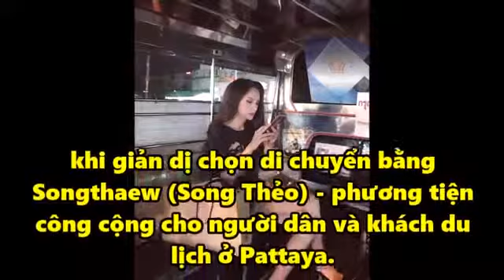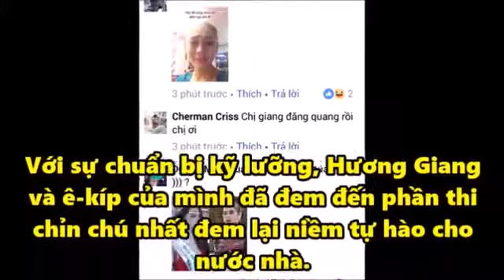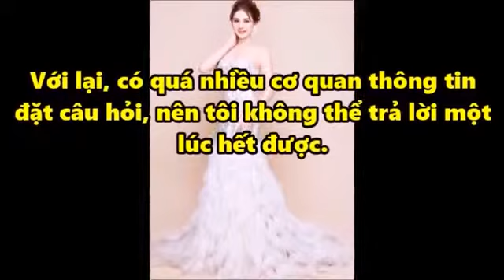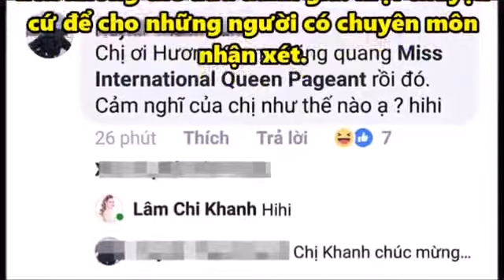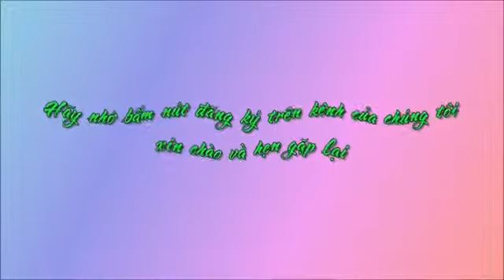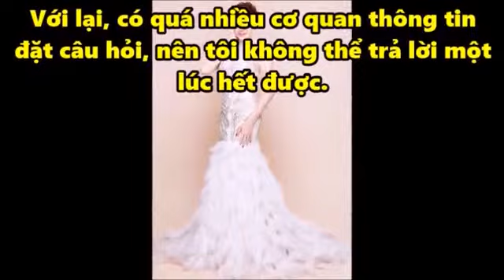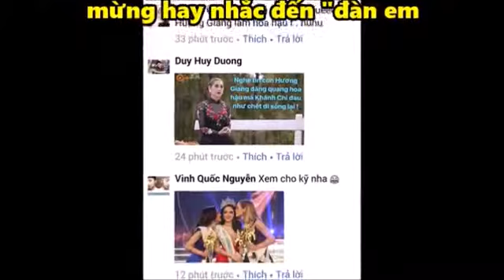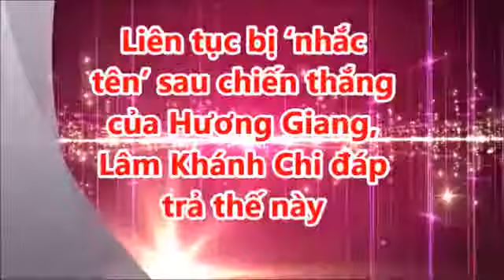Giản dị đi shopping , Hương Giang được người hâm mộ săn đón sau đăng quang